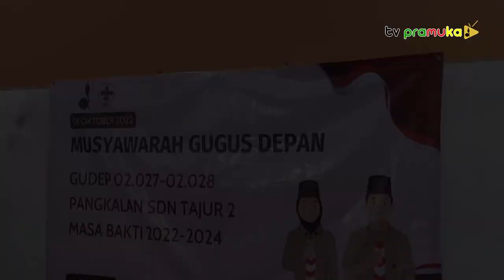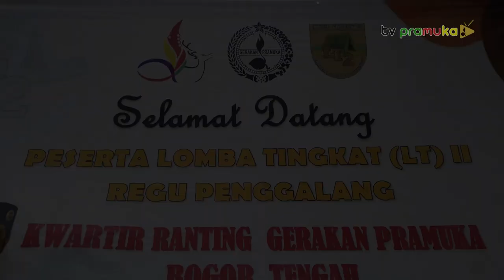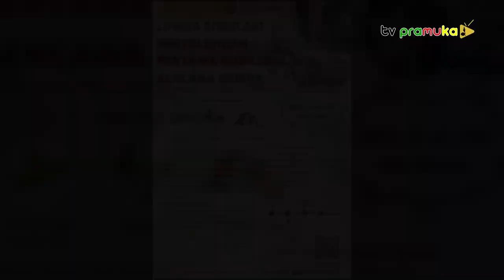[SalamPramuka] Edisi Sabtu 15 Oktober 2022